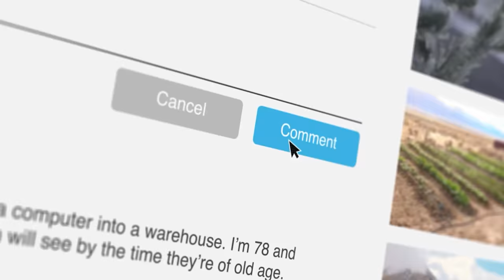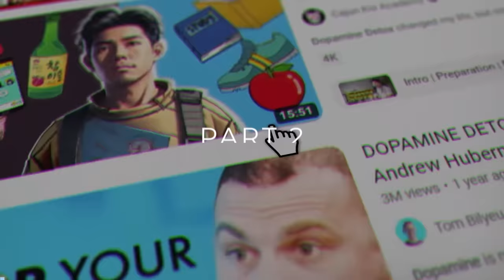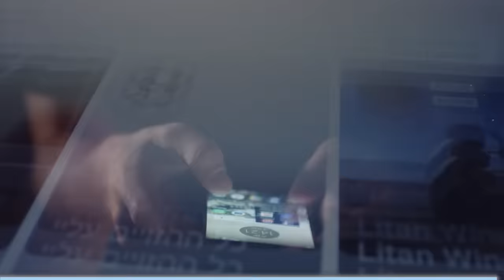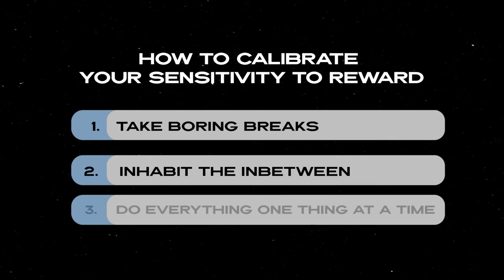How To Reprogram Your Dopamine To Crave Hard Work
Rewire your brain like THIS to make hard work feel easy.
to sign up for my upcoming book.

ABOUT ME

Rian Doris is the Co-Founder & CEO of Flow Research Collective, the world’s leading peak performance research and training institute focused on decoding the neuroscience of flow states and helping leaders and their teams unlock flow states consistently. Clients include Accenture, Audi, Facebook, Bain & the US Airforce.

Rian is also the Executive Chairman & Owner of Consulting.com. On the side, Rian does some angel investing in health and performance companies like Levels Health, Neurohacker Collective, The Way & Myodetox.
Rian holds a degree in Philosophy, Politics & Economics (PPE) from Trinity College Dublin, an MSc in Neuroscience at King's College, London and an MBA. Rian is currently pursuing a PhD at the University of Birmingham—focusing on how flow states affect perceived meaning in life.